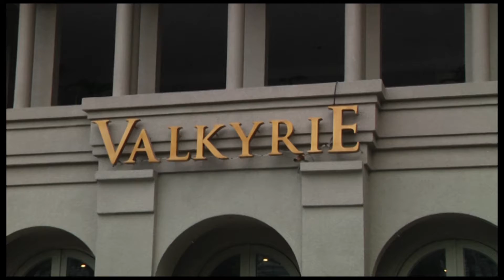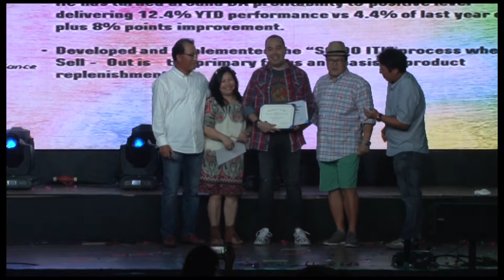Samsung Christmas Party 2016